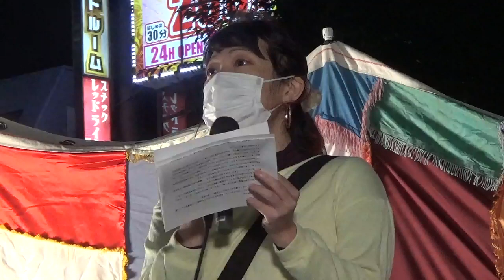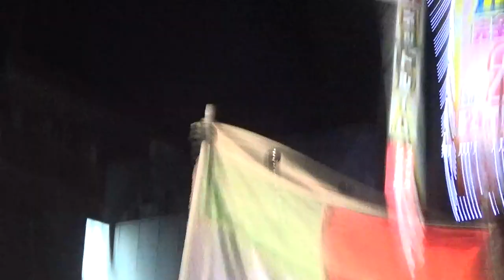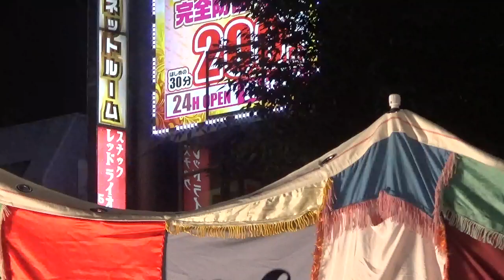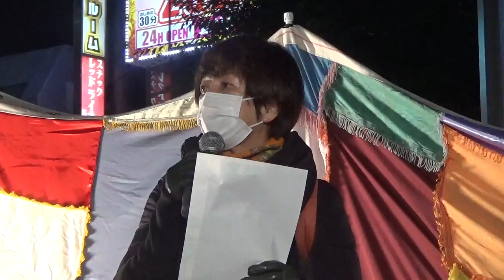2021.10.27 VOTE for women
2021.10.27 VOTE for women 女性の声が政治を変える @高円寺駅北口ロータリー広場、此方は高円寺駅北口ロータリー広場で行われた、VOTE for women 女性の声が政治を変える 街頭宣伝のノーカット記録映像です。

登壇者
イシヅカユウ（モデル）@ishizukayu
石森愛（フリーランス）@aizavesu
エブチュラム真理栄（プラスサイズモデル / ボディ・アクティビスト）@beauty_dor
eri（DEPT代表 / アクティビスト）@e_r_i_e_r_i
長田杏奈（ライター）@osadanna
佐久間裕美子（文筆家）@yumikosakuma
町田彩夏（政治アイドル）@Ayaka_m_y
てらはる（保育士）@karuha11
みーちゃんママ（杉並区内在住シングルマザー）@rummy22931
吉田はるみ（衆議院選挙東京８区候補者／立憲民主党）@YoshidaHarumi @CDP2017
うすい愛子（立憲民主党）@AikoUsui
田村智子（日本共産党）@tamutomojcp @jcp_cc
吉良よし子（日本共産党）@kirayoshiko
渡辺てる子（衆議院選挙東京ブロック比例単独候補者／れいわ新選組）@teruchanhaken
福島瑞穂（社民党党首／メッセージ代読）@mizuhofukushima 他
司会 Nozomi Nobody（ミュージシャン／文筆家）@nozominobody